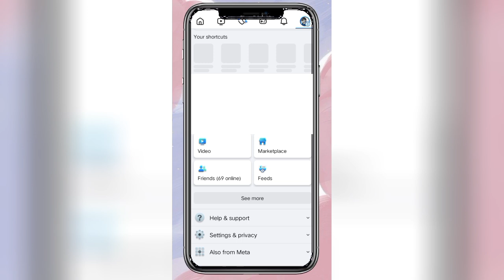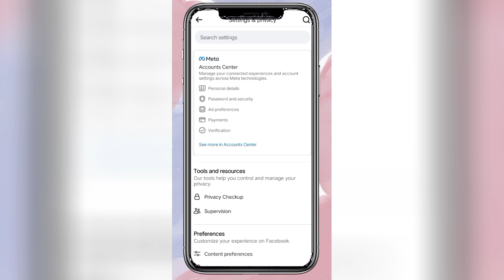PAANO HINDI MALALAMAN NA ONLINE KA SA FACEBOOK O MESSENGER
PAANO HINDI NILA MALALAMAN NA NAKA ONLINE KA SA MESSENGER O FACEBOOK